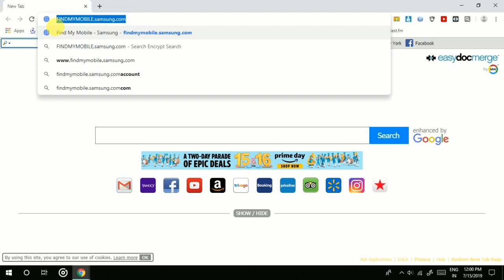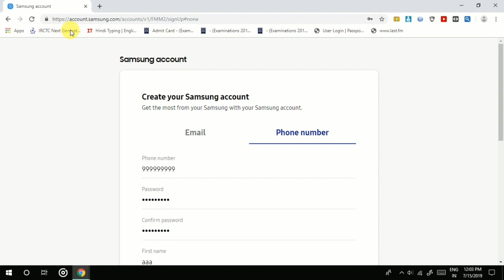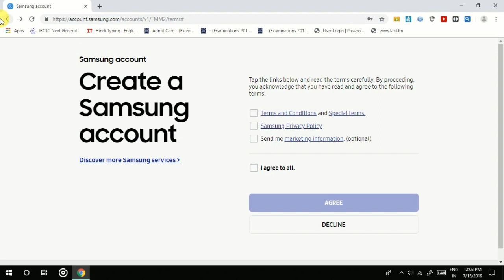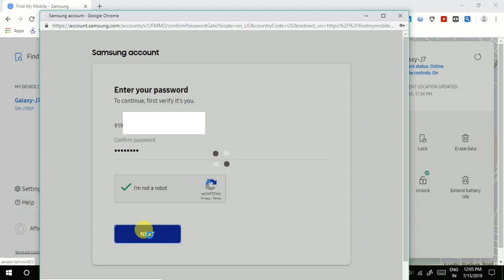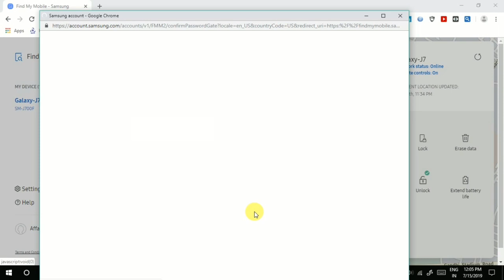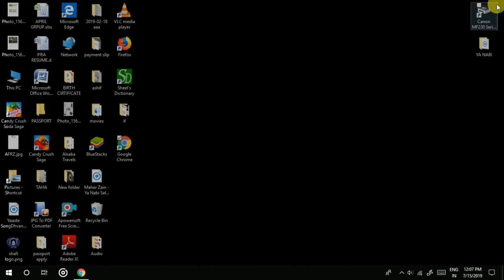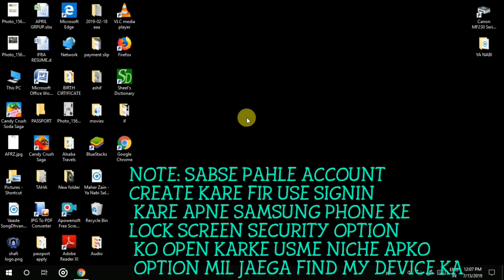HOW TO TRACK SAMSUNG MOBILE | सैमसंग के किसी भी मोबाइल को कैसे ट्रेक करें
HELLO FRIENDS MERA NAAM HAI AFFAN AUR  IS VIDEO ME MAIN APKO BATAUNGA KE AP KAISE APNA KHOYA HUA YA CHORI HUA SAMSUNG KA MOBILE CHUTKIYO ME PATA KAR SAKTE HAIN KE KAHA HAI.

IF YOU WANTS MORE FROM US THEN DONT FORGET TO